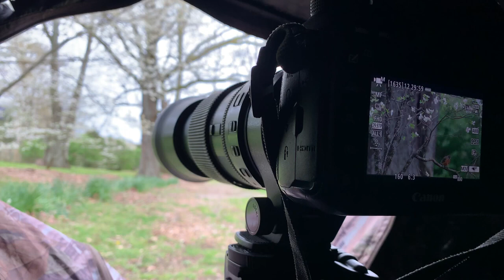American Robin 4k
Filming an American Robin during spring.